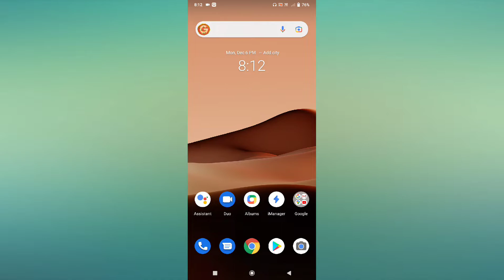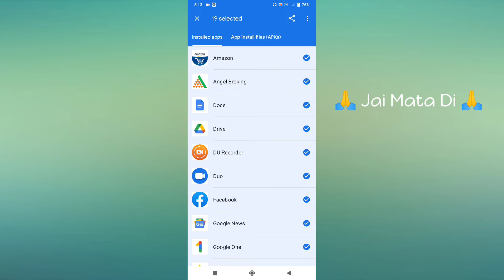Vivo Y20A All Applications Move On SD Card